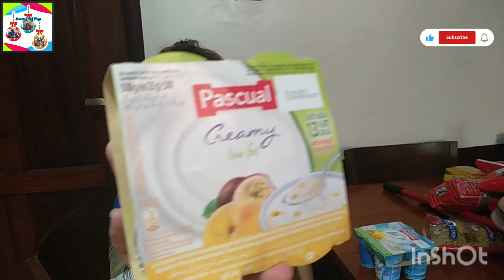HAUL TAYO NG AKING FOODS FOR MY DIET/MMVLOGS 🍀😘